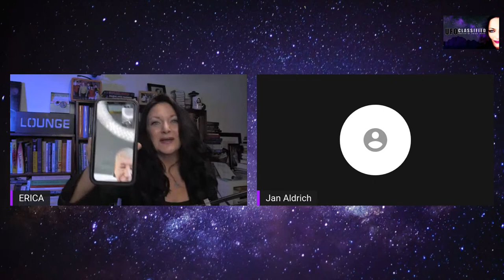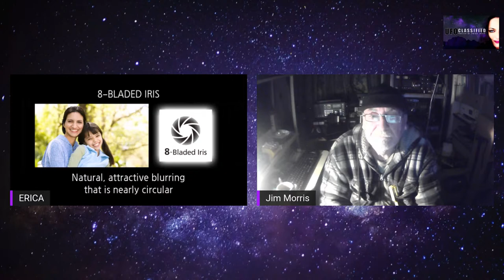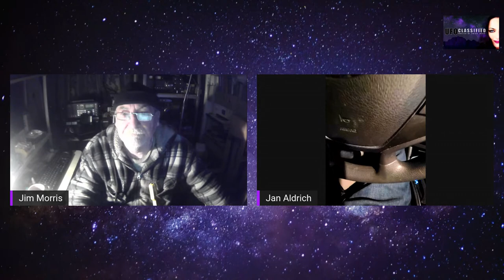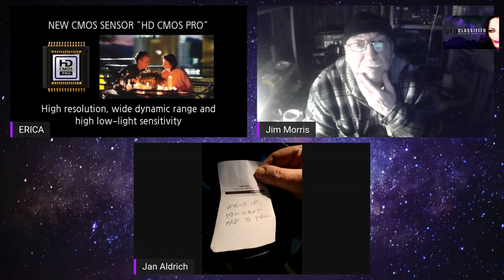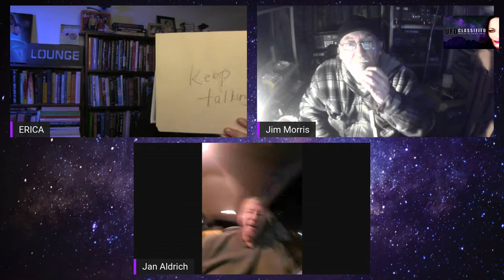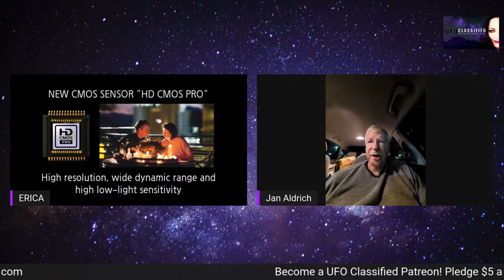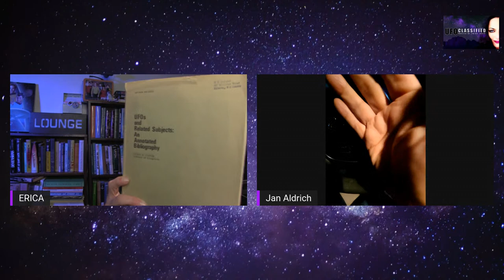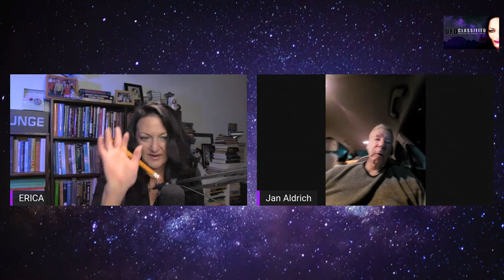UFO Classified | Jan Aldrich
Jan L. Aldrich was born April 14, 1944, and now resides in Canterbury, Connecticut. He received a B.A. in History from the University College, University of Maryland. Aldrich retired from the U.S. Army with over 25 years in the field artillery and seven overseas tours. He has had 16-years experience in meteorology with the remaining time in intelligence, personnel, and safety positions. In spite of his many overseas assignments, plus the continental United States, Jan has had no significant UFO personal experiences.

Since 1995, Mr. Aldrich has worked full-time in Project 1947, a research effort funded by CUFOS, FUFOR, and MUFON, now called the UFO Research Coalition. He has visited over 150 libraries, universities, archives, museums, and historical societies in 46 states and Canadian Provinces. Jan delved into the MUFON UFO files when he visited Seguin, Texas (former location of MUFON Headquarters).